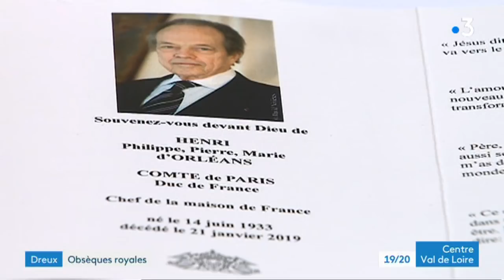Dreux : obsèques du comte de Paris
Le silence planait aujourd'hui sur la ville de Dreux pour les Obsèques du Comte de Paris, Henri d’Orléans a la chapelle royale. Le lieu où repose les membres de la Famille de Bourbon-Orléans. De nombreuses personnalités issues notamment de familles royales européennes avaient fait le déplacement.

Stéphane Bern également, ami proche de la famille des Orléans, était présent.

Reportage de Flavien Texier et Franck Levasseur